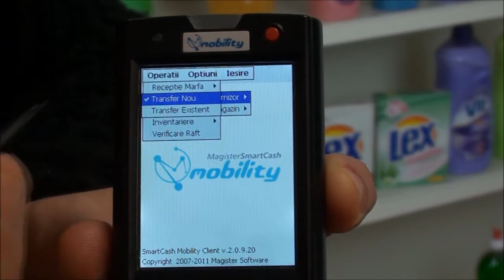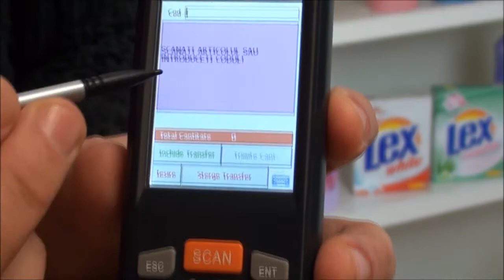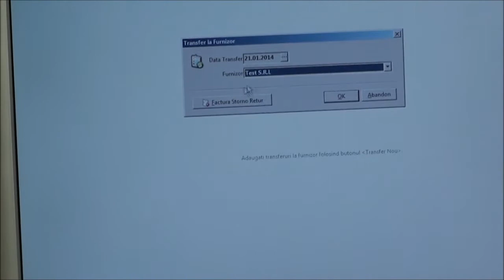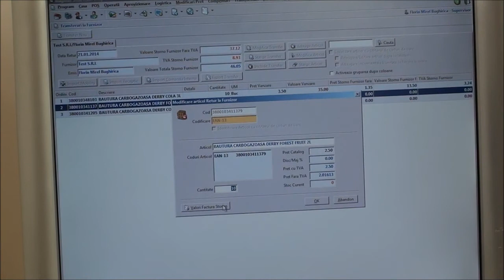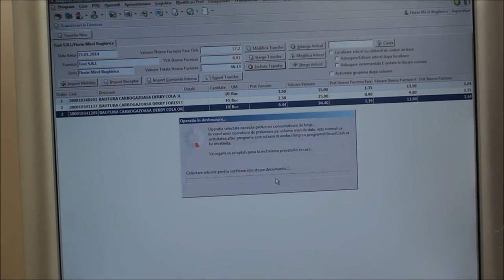N2-6.6 Transfer terminalul mobil